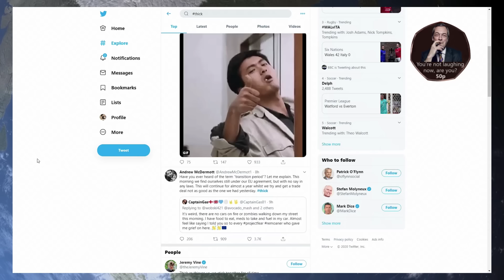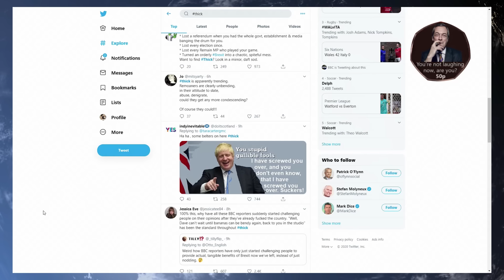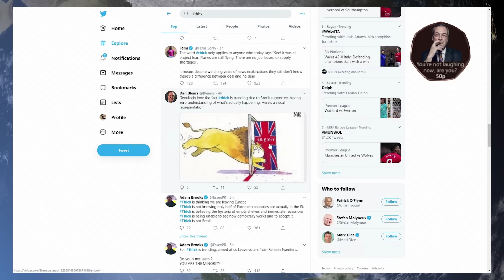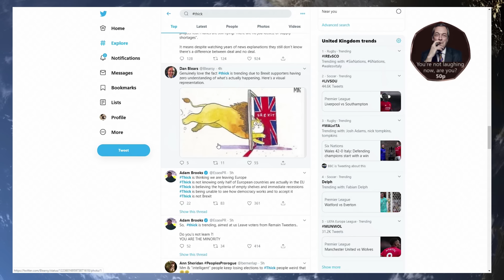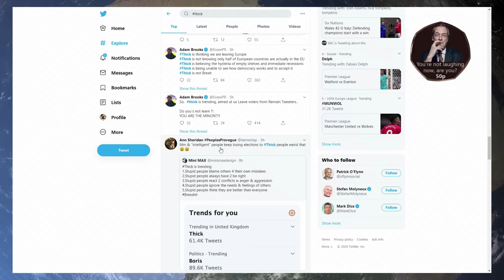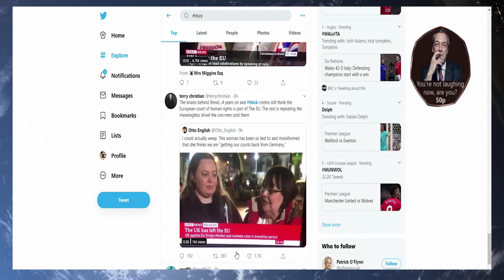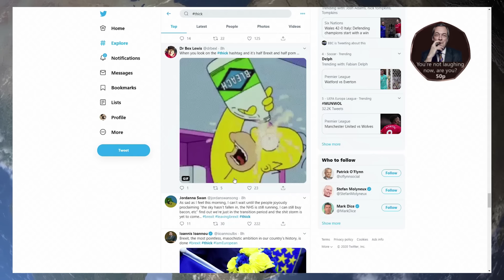Salty BBC Host Cringes At Brits Singing National Anthem & Remoaner Twitter Get Destroyed For Thick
Youtube Members

808artemis          HJT Lincs
JetGran             Jonty
trishaishtar drewdrogo
Tommy Just Like That Cooper

David D

Wrec Ked

Tara M
G Moore
Kevan H
Ed Birm
William
D eath to the eu
Kalamty
Kenneth B
Michael L
Chloe W
Callum S
ed
chuck MOrris
D  Welch
Christopher L
David T
Jacqueline
Tony H
Pete
jovk
Stephen W
Newspaniard
Selwyn R
Trilicas
Tim C
Tony D
Stewart b
Andrew M
Lisa L
Tim C
Elis G
Simon B
Jump Dawg
Mr Charles A O
Mark S
ex-youtuber
Freedom
Matt A
Kizzy
Gizwop
Garry
Ian B
Simon T
Gavin
Billie P
Tragic Vison
LoftyWiseman
Downwithdata
The BobaSoul
Sir Chap
Robert P
11bravo crunchie
David M B
Matt A
Nick M
Selwyn R
Tony D
Alexander J O
Helmut F
Dennis A
Mavic 2
808artemis
D ead Grubber
Angela T
Road K ill Cafe
Tom H
Chris D